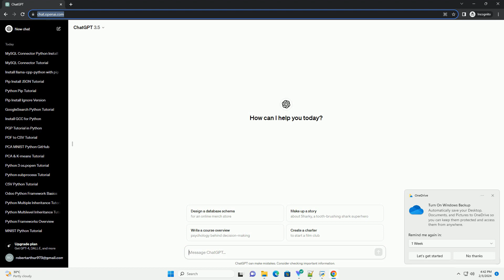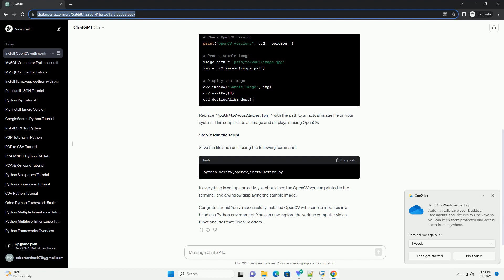pip install opencv contrib python headless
Sure thing! Let's dive into a tutorial on installing OpenCV with the contrib modules in Python, specifically in a headless environment. Headless installations are useful when you don't have a graphical user interface (GUI), such as on a server or a remote machine.
Step 1: Install OpenCV and OpenCV Contrib with pip
Open your terminal or command prompt and run the following command to install the necessary packages:
This command installs the OpenCV and OpenCV contrib packages in a headless mode, meaning it won't include the graphical user interface components.
Let's create a simple Python script to verify that OpenCV is installed correctly. Create a file named verify_opencv_installation.py and add the following code:
Replace 'path/to/your/image.jpg' with the path to an actual image file on your system. This script reads an image and displays it using OpenCV.
Step 3: Run the script
Save the file and run it using the following command:
If everything is set up correctly, you should see the OpenCV version printed in the terminal, and a window displaying the sample image.
Congratulations! You've successfully installed OpenCV with contrib modules in a headless Python environment. You can now explore the various computer vision functionalities that OpenCV offers.
ChatGPT